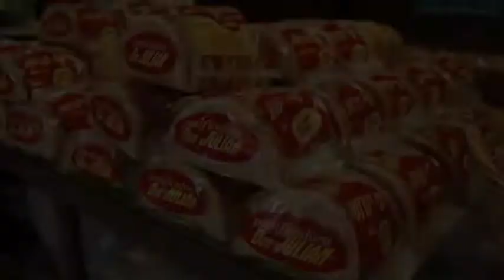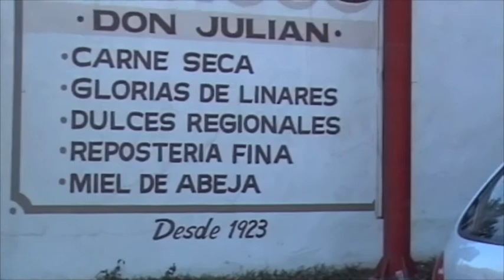El Álamo, Santiago NL, Gatronomía y Transportes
Segundo video de tres dedicados a San Pedro de los salazar en TVSantiago, santiagonuevoleon.com.mx. Historia de los Turcos Don Julián, La conserva de naranja de Don Cirilo y de los autobuses El Álamo.